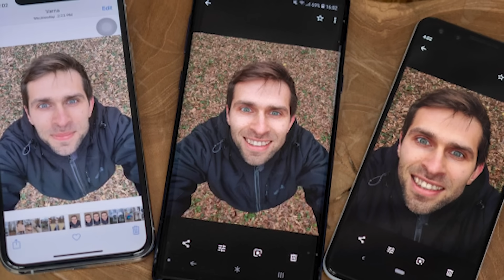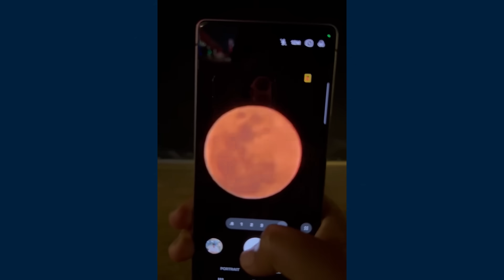Why You Look Worse In Pictures Than In The Mirror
You Don’t Look “Ugly” in Photos, You’re Seeing a LIE.

Every time you look in the mirror, you think:
“Bro… I look good today.”
But one random photo?
Instant identity crisis.

This video finally exposes the truth nobody on YouTube talks about:

📌 Your camera isn’t capturing your face, it’s REBUILDING it with AI
📌 Your mirror is showing a flipped, distorted version of you
📌 Lighting can change your attractiveness by 30–40% instantly
📌 Your phone brand literally decides how “attractive” you look
📌 Lens distortion reshapes your face every time you take a selfie

This isn’t motivation. This isn’t surface-level advice. This is hard science explained in the simplest way possible.

By the end of this video, you’ll understand:

✔ Why you look good at home but terrible in group photos
✔ Why mirrors feel “right” but photos feel “wrong”
✔ Why your nose looks bigger in selfies
✔ Why your face changes depending on the phone, lighting, distance, and angle
✔ And the exact 90% accurate method to see what you actually look like

I promise you one thing:
You will NEVER see your face the same way again.

TIME STAMPS

0:00 – Mirror vs Photo Identity Crisis
0:28 – Why Cameras Are Faking Your Face
1:21 – The Mirror Lie Nobody Talks About
2:05 – How Lighting Changes Your Attractiveness
2:41 – Why You Will Never Know Your 100% Real Face
3:06 – The Most Accurate Method to See Your True Face
3:41 – Final Message (This Will Change Your Self-Image)

I break down:
✨ Looks & facial psychology
✨ Camera science & perception
✨ Self-improvement with zero fluff
✨ Confidence, habits & personal transformation

No filters. No lies.
Just reality, explained in a way no one else does.

Let’s build the best-looking, most confident version of you.